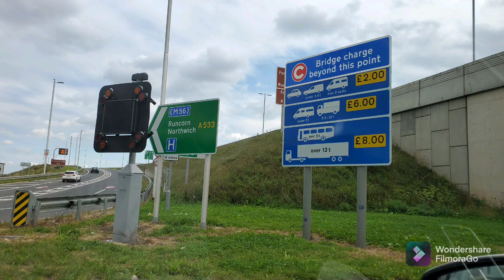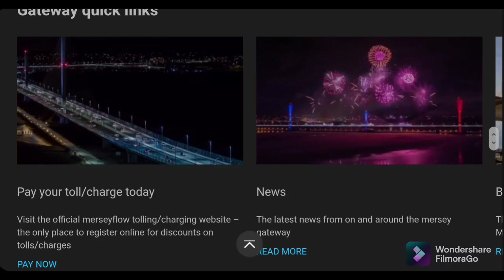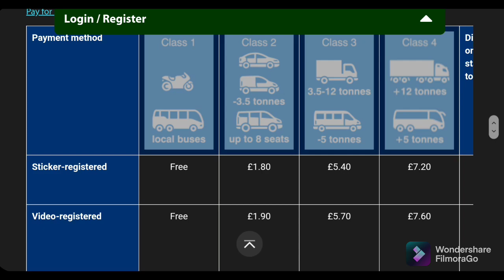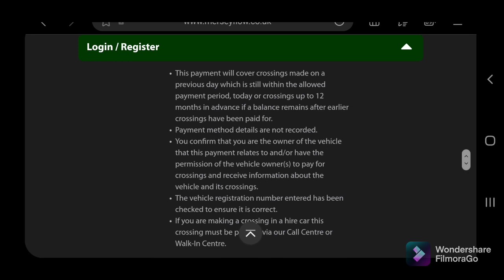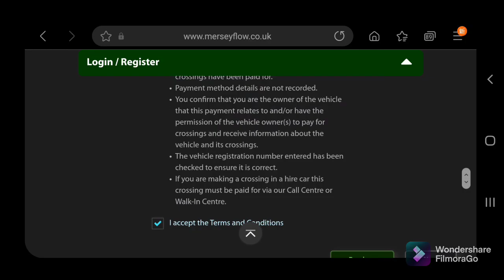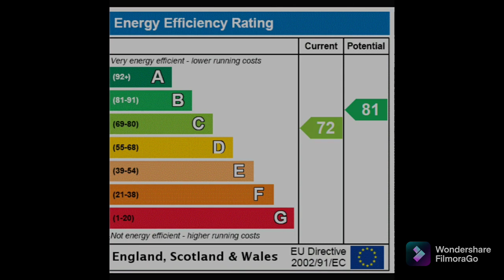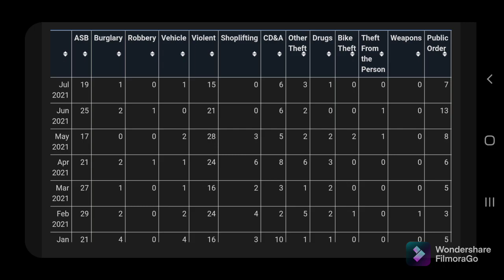英國 2房Apartment | 港幣100萬左右 | 過橋費 | Widnes 好區 | Warrington附近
英國 2房Apartment
港幣100萬左右
Widnes過橋費
稍後也有其他盤推介俾大家。

用以上條link登記申請，大家都可享有£5回贈😊

希望我地既資訊可以幫到大家， 很開心可以由YOU TUBE呢度分享一些資訊同知識俾大家。
請大家多多支持，如有任何意見及問題，歡迎0係下面留言! 如果大家喜歡我地既影片，記得俾Comment、like同埋share出去呀! 如果唔想錯過我地既資訊，可以Subscribe我地既Channel，同埋記得按訂閱鐘仔，我地會努力拍更多影片分享俾大家，多謝支持呀!

我地仲有以下影片, 可以去睇睇呀!

❣【英國 現樓 New Build 4房半獨立屋 】| 豪華大廳 | 治安好 | 校網區 | Sandbach | New build

❣【英國買樓 - 如何隔山買 ?【🏡英國隔山買樓，沒有去睇都買得到】自己買，自己收[Part 1]✌終於收樓 喇!👏👏👏】

❣【英國買樓 - 如何隔山買 ?【🏡英國隔山買樓，沒有去睇都買得到】自己買，自己收[Part 2]✌英國收樓之後第一時間要做D乜? 有咩要必須帶黎英國呢？】